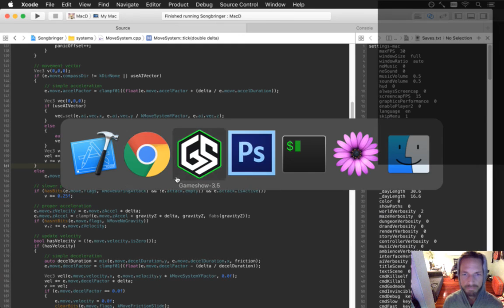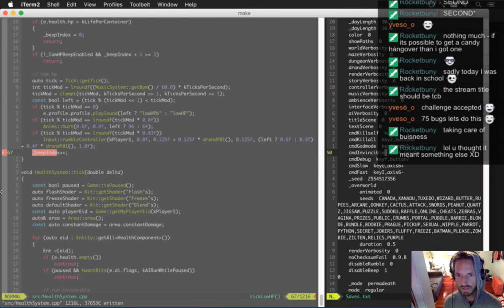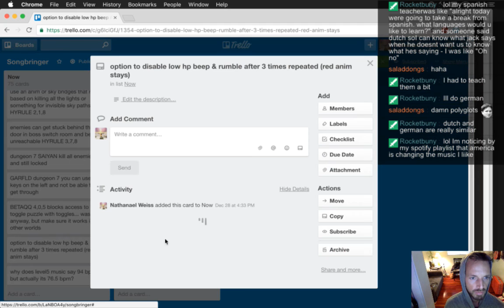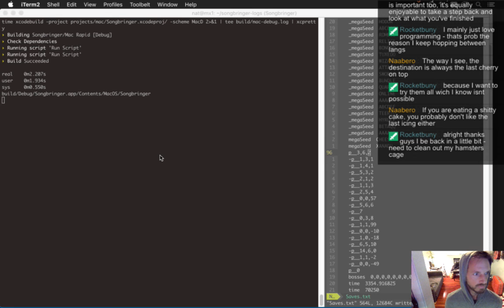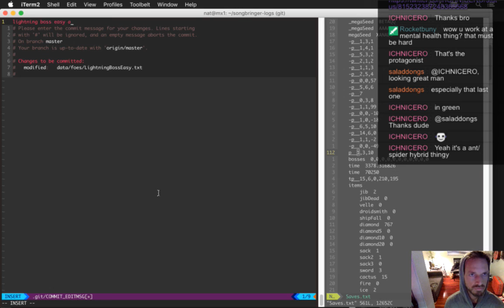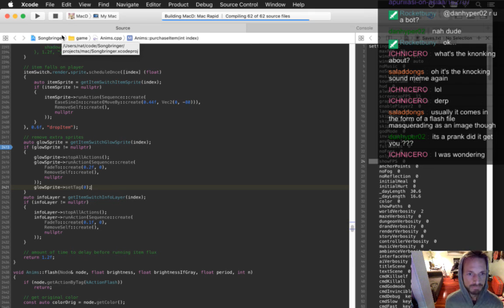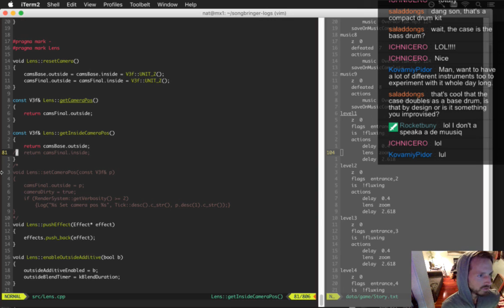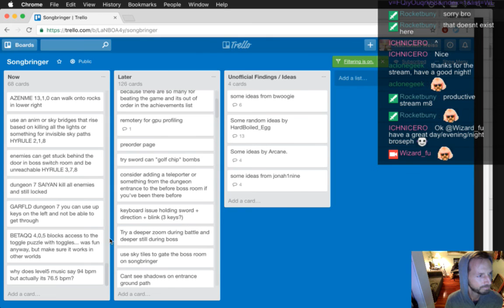Songbringer 515 - Fixing Bugz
Developing the action RPG Songbringer. A Zelda-inspired, pixel-art, indie game made by one guy. Today: fixing some bugs.